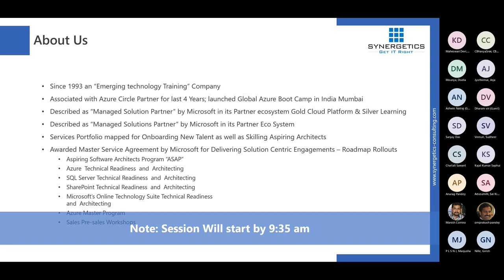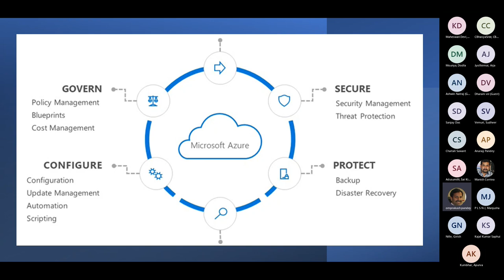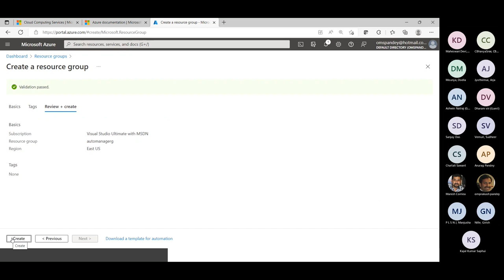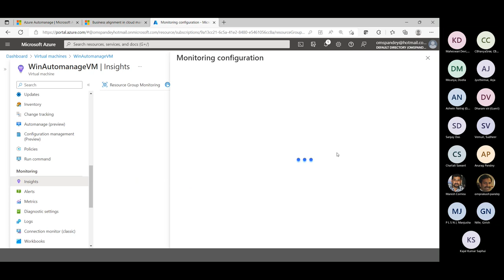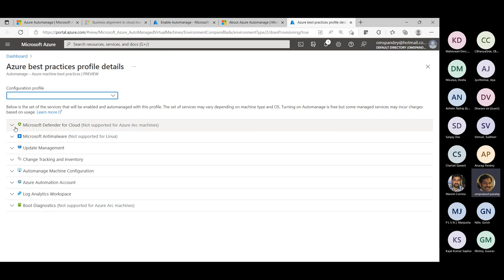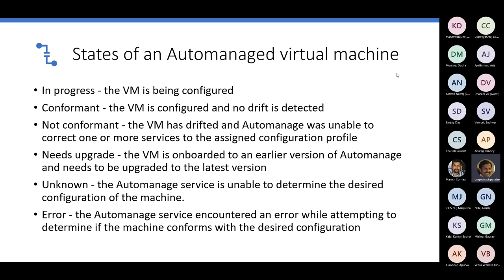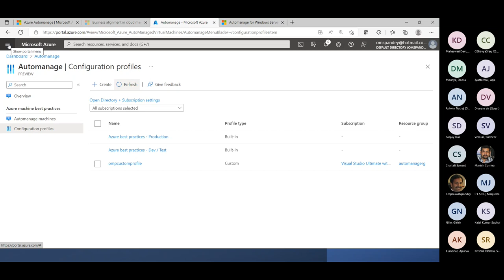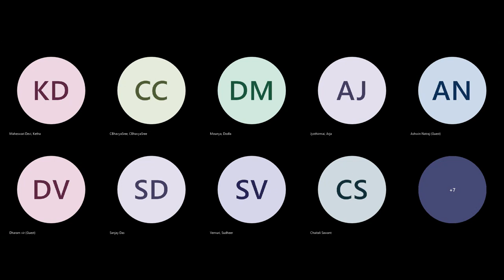Webinar on Azure Auto-manage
In this session, we will be learning about Azure Auto-manage which helps machines to implement best practices. It eliminates the need to discover, know how to onboard, and how configure certain services in Azure that would benefit our VM. These services are considered to be Azure best practices services, and help enhance reliability, security, and management for virtual machines.

Why Synergetics?